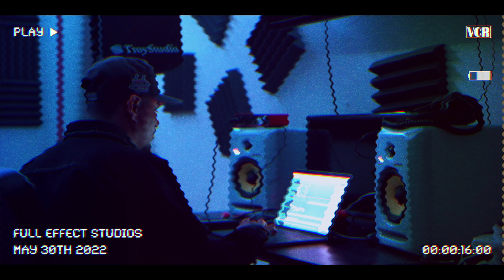Lusaid - Now Or Never (Official Music Video) Dir.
"Now or Never"  by Lusaid
Produced by: Ca$h
Directed by & Edited: Full Effect Films